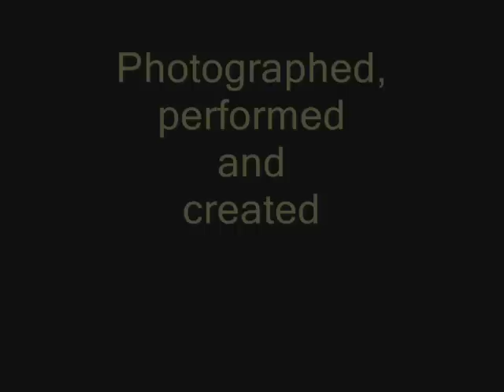Summer Nightfall in G (G Drone) Native American Flute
Played on a Michael Searching Bear G drone Native American flute.  Photographed in Illinois.